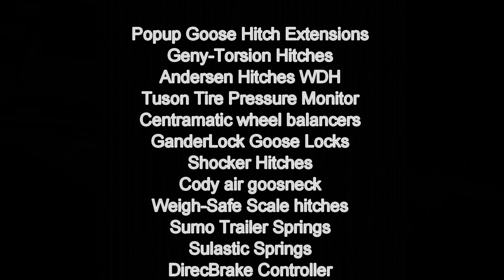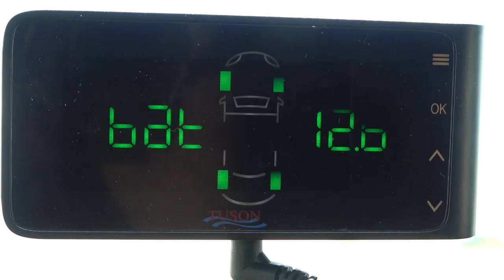NATDA, another product to eliminate rubber mats on trailer floors. Waste thru the floor horses dry.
Looking for a way to eliminate rubber mats on trailer floors? Look no further than Hoof Grip! Hoof Grip is a product that will eliminate rubber mats on trailer floors, saving you time and money. Waste thru the floor horses will also dry, eliminating the need for special cleaning products.

In this video, we'll show you how to use NATDA to eliminate rubber mats on your trailer floor. After watching this video, you'll be able to save time and money, and your horses will stay healthy and dry!
Recycled tires makes a great floor from Hoof Grip. Besides staying dry with the animal waste flowing thru the floor keeping horses and cattle dry and less ammonia in the trailer. But since it's rubber, it cushions better than floor mats. Floor mats are heavy so we don't pull them out as often as we should. Then we are surprised when the trailer floor rots, wood floor rots, aluminum floor turns white and weakens, steel floor rusts.